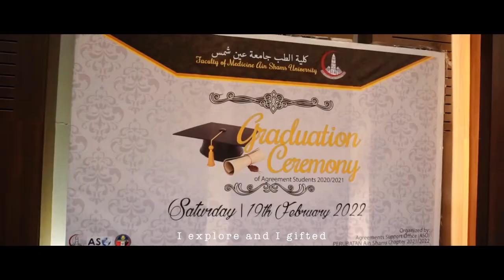GRADUATION CINEMATIC VIDEO | Graduate of the Faculty Medicine, Ain Shams University, Egypt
Congratulation to all Graduate of the Faculty of Medicine Ain Shams University Egypt
2020/2021

Gear:
Sony A6000
Zhiyun crane m2
Lens 30 mm 1.4f